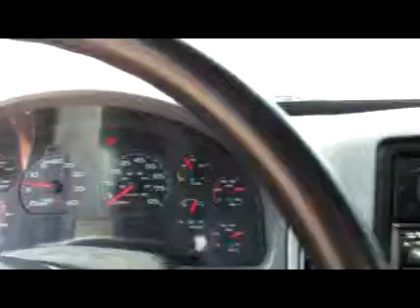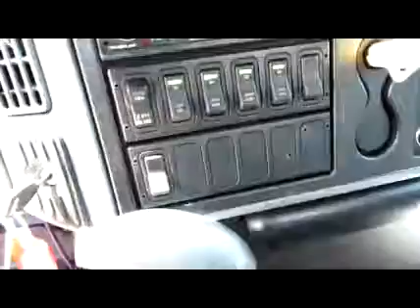2006 INTERNATIONAL 4300 For Sale